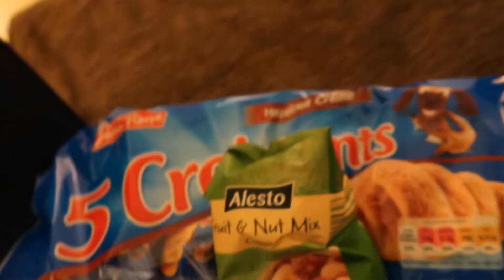FMA IRELAND 01 | Arrival, Hotel, Dinner!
Der erste Teil meiner Irlandreise! Es war so schön! Bald kommt
mehr ;)

Hier seht ihr unsre laaaange Anreise. Es gab leider keinen
Direktflug, daher mussten wir einen Zwischenstopp in Manchester
einlegen und sind etwa 6 Stunden geflogen.

Als wir nach einiger Zeit am Flughafen herumgeirrt sind, haben wir
doch noch den richtigen Bus gefunden und sind endlich an unsrem
Hotel, dem "Sheldon Park Hotel" angekommen.
Ein schnuckeliges Hotel, kitschig alt und romantisch - mit Hotelbar,
Fitnessstudio und Schwimmbad :D

Dann haben wir unsre Umgebung erkundet, sind in einem Eddie
Rocket's Diner Abendessen gegangen und haben uns im Lidl ein
paar Rucksacksnacks gekauft für die nächsten Tage...

Danke auch für das Feedback zu meinem letzten Video, macht weiter so! Nur so kann ich mich verbessern und weiterentwickeln..

Also denn bis später!

x o

Eure Cho